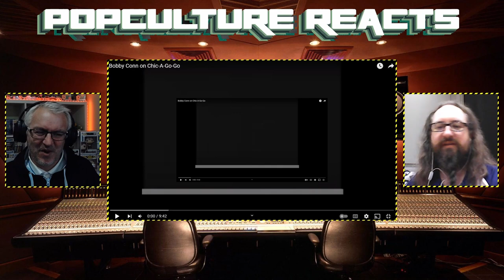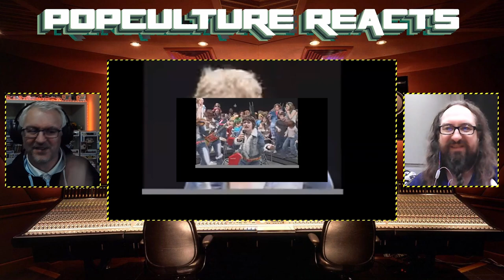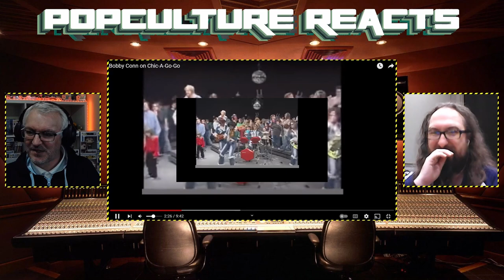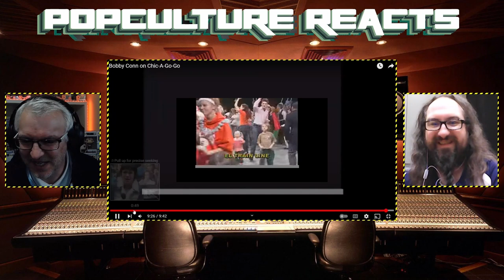Bobby Conn - Relax Reaction - Popculture Reacts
It is time to revisit greatness. After finding Bobby Conn through a viewer pick we ride that magic carpet again. We get the joys of public access T.V. again as well. Enjoy.

Let us know your thoughts and feelings on the song and video in the comments.